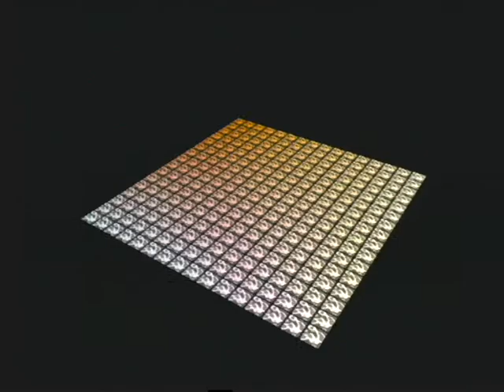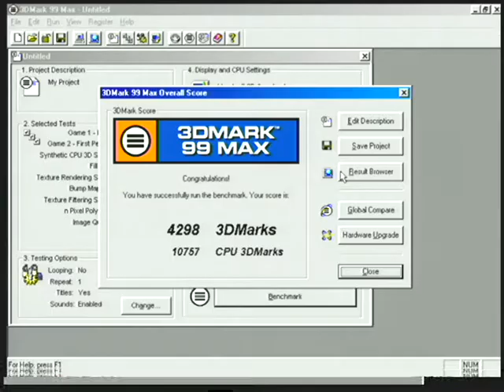2 x CREATIVE 3dfx Voodoo 2 CT6670 3DMark 99 Benchmark [ SLI ]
The card was tested on Intel Pentium III 866 MHz, 512 MB RAM.